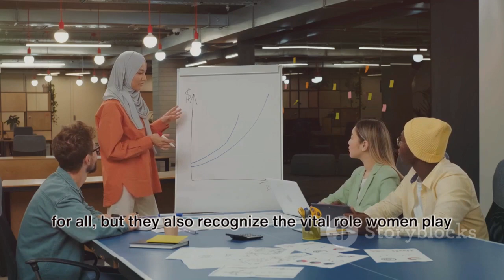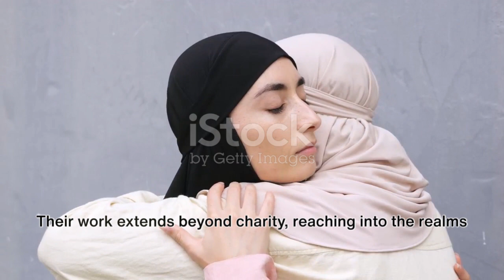Islam and Women: A Journey of Empowerment, Equality, and Respect 📖(Description in English and Urdu)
Islam places a significant emphasis on the status and rights of women within the faith and society. Here's an overview:

1. Equality: Islam teaches that men and women are equal in the eyes of Allah and are equally responsible for their actions. The Quran states, "And their Lord has accepted of them and answered them, 'Never will I allow to be lost the work of [any] worker among you, whether male or female; you are of one another.'" (Quran 3:195)

2. Rights: Islam grants women various rights, including the right to education, inheritance, ownership, and the freedom to work and engage in business. The Prophet Muhammad (peace be upon him) also emphasized the importance of treating women with kindness and respect.

3. Modesty: Modesty is highly valued in Islam for both men and women. Muslim women are encouraged to dress modestly, covering their bodies except for their faces and hands, as stated in the Quran: "And tell the believing women to lower their gaze and guard their private parts and not expose their adornment except that which [necessarily] appears thereof..." (Quran 24:31)

4. Roles and Responsibilities: While men and women have different roles and responsibilities in Islam, both are equally important and complement each other. Women are encouraged to fulfill their duties as mothers, wives, daughters, and community members while also pursuing their own interests and aspirations.

5. Protection: Islam emphasizes the protection and well-being of women, particularly in the context of marriage and family life. The Quran instructs husbands to treat their wives with kindness and fairness: "And live with them in kindness. For if you dislike them - perhaps you dislike a thing and Allah makes therein much good." (Quran 4:19)

Overall, Islam advocates for the empowerment, dignity, and rights of women, while also emphasizing the importance of modesty, respect, and equality within society.

اسلام میں عورت کے حقوق اور مقام کا اہمیت کافی زیادہ ہے۔ یہاں کچھ اہم نکات بتائی گئی ہیں:

1. برابری: اسلام میں عورت اور مرد دونوں اللہ کے نزدیک برابر ہیں اور اپنے اعمال کے لئے برابر ذمہ دار ہیں۔ قرآن مجید میں ایک آیت موجود ہے جو یہ بیان کرتی ہے: "اور ان کے پروردگار نے ان کی دعاؤں کو قبول فرما دیا، کہ میں تمہارے اعمال کو (بھلائی کی صورت میں) ضائع نہیں کروں گا، چاہے تم مرد ہو یا عورت۔ تم آپس میں ایک دوسرے کی طرح ہو۔" (قرآن 3:195)

2. حقوق: اسلام عورتوں کو مختلف حقوق فراہم کرتا ہے، جیسے تعلیم، وراثت، ملکیت، اور کام کرنے اور کاروبار میں شرکت کی آزادی۔ حضرت محمد (صلی اللہ علیہ وسلم) نے بھی عورتوں کے ساتھ محبت اور احترام کا اہمیت کو بیان کیا۔

3. پردہ: پردہ اسلام میں بہت اہمیت رکھتا ہے، دونوں مرد اور عورت کے لیے۔ مسلمان عورتوں کو محتشم طریقے سے پوشنا اور اپنے جسم کو چھپانا کہا جاتا ہے، سواۓ ان کے چہرے اور ہاتھوں کے۔ قرآن میں ایک آیت یہ بیان کرتی ہے: "اور مومن عورتوں سے فرما دو کہ اپنی نظریں نیچی رکھیں اور اپنی شرم گاہوں کو محفوظ رکھیں، اور اپنی زینت کو ظاہر کرنے کی بھلائی کے علاوہ اپنی زینت کو دکھائیں نہیں۔" (قرآن 24:31)

4. کردار اور ذمہ داریاں: جبکہ مرد اور عورت کے اسلام میں مختلف کردار اور ذمہ داریاں ہیں، دونوں کا اہمیت برابر ہے اور ایک دوسرے کو مکمل کرتے ہیں۔ عورتوں کو ماں، بیوی، بیٹی، اور کمیونٹی کے رکن کے طور پر اپنے فرائض انجام دینے کی بھی ترغیب دی جاتی ہے جبکہ وہ خود بھی اپنے مفاد اور خواہشات کو حاصل کرتی ہیں۔

5. حفاظت: اسلام عورتوں کی حفاظت اور بہتری کو بہت اہمیت دیتا ہ